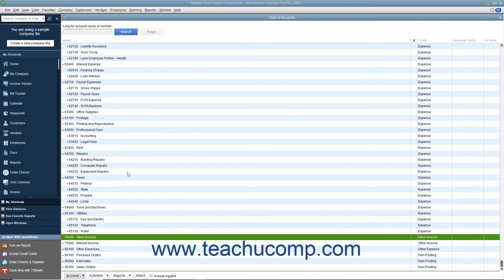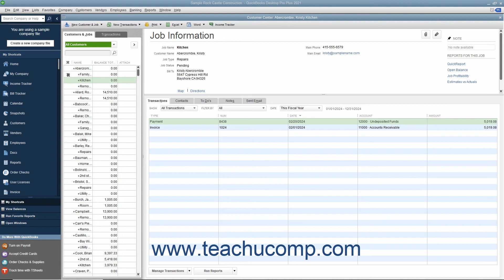QuickBooks Desktop Pro 2021 Tutorial Inactivating and Reactivating List Items Intuit Training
Learn about Inactivating and Reactivating List Items in Intuit QuickBooks Pro 2021 with the complete ad-free training course